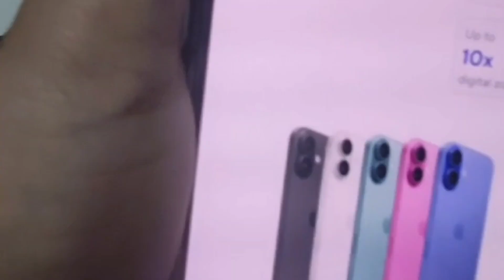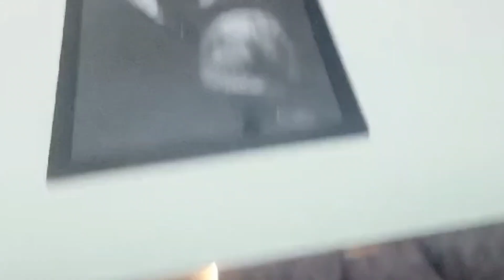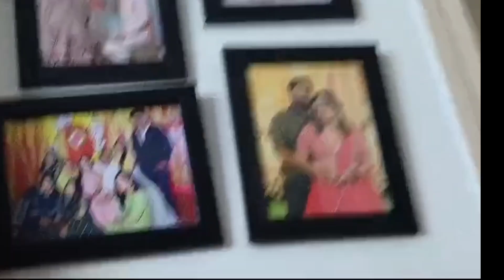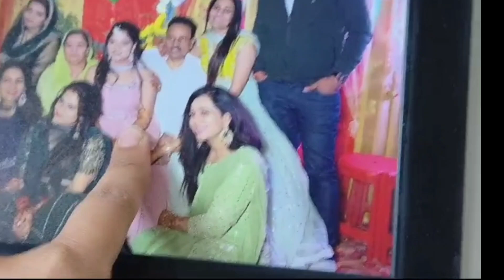Axel Kylie Masti ❤️iPhone 16❤️Meet my family ❤️